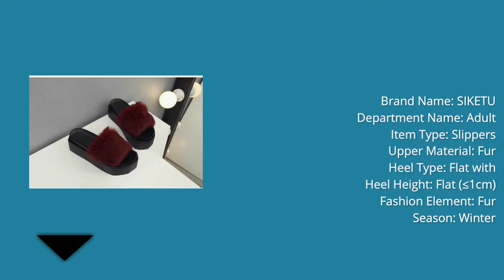Best women Real fur slippers in Aliexpress | women Real fur slippers review